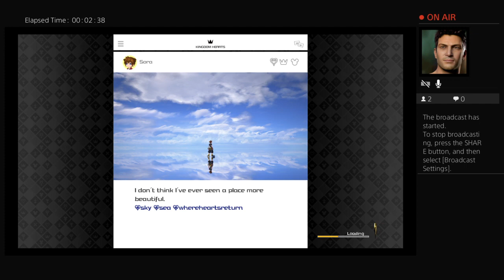Roger be gay